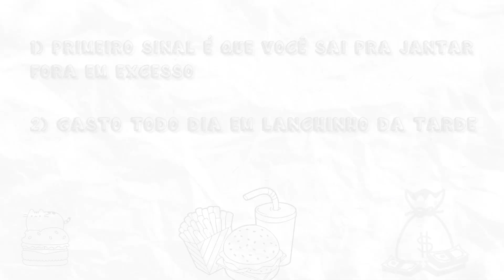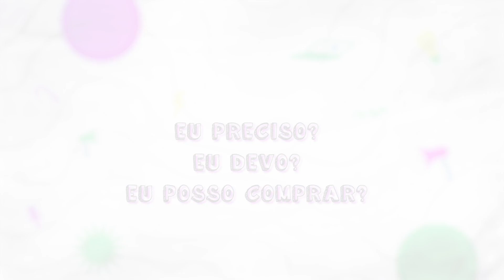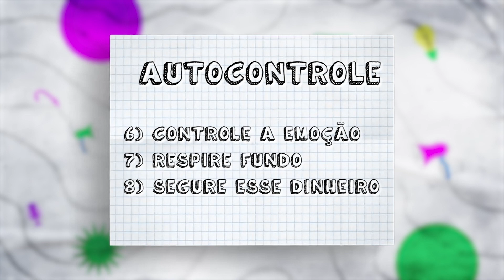Como poupar dinheiro respeitando o orçamento familiar? | SBT Altamira